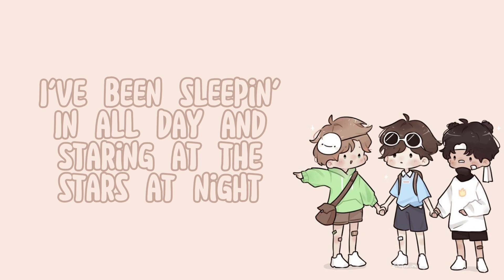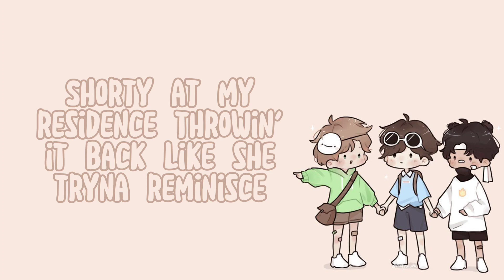[COVER] Everest - DulceNiaLyss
( - з -)
¡Hola! Aquí Dulce Nia Lyss, con un nuevo cover de Everest de Dream.

Amo este, es lindo saber que Dream a mejorado tanto y que parezco mejorar con el. El primer cover que hice de Dream se encuentra en @family.blue.fire.official ,Roadtrip y comparen a esto.

╭┈ Ediciones de…
╰┈❐ Video: DulceNiaLyss
╰┈❐ Audio: DulceNiaLyss
╰┈❐ Letra: Dream
╰┈❐ Miniatura: DulceNiaLyss
╰┈❐ Instrumental: Dream

╰┈❐ Wattpad: @LyssHidden
╰┈❐ Tik Tok: @LyssHidden & @w0rld_dreams

 `·. ¡GRACIAS POR ESCUCHARME Y POR EL APOYO!